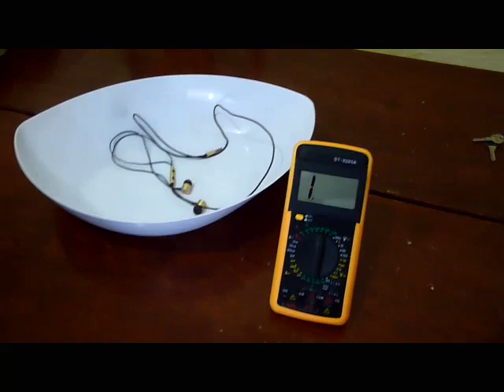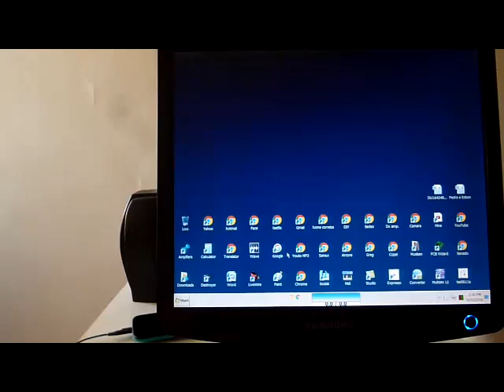Dx Class - Ganhei presente de cliente audiomaníaco